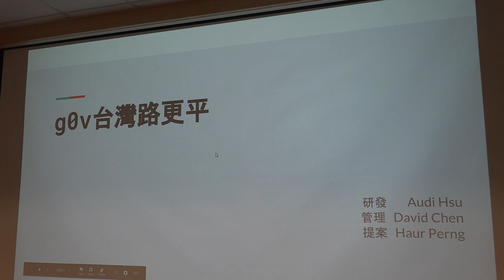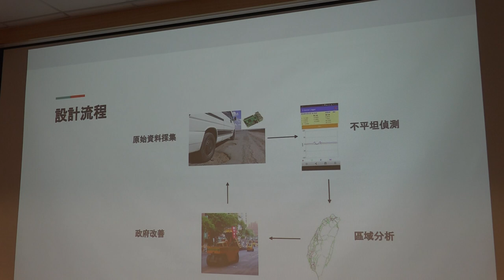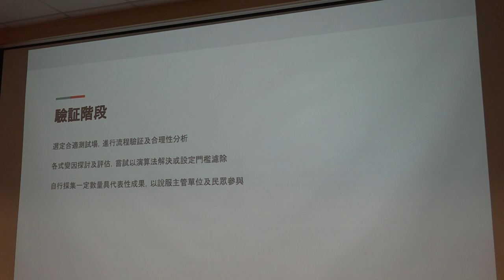g0v tw hackath29n — g0v 獎助金 2018 年春季 獲獎專案分享 — g0v台灣路更平 ／ g0v 揪松團 — 開放資料黑客松